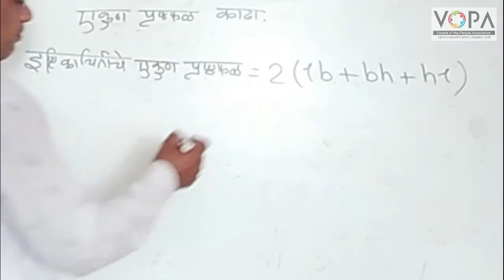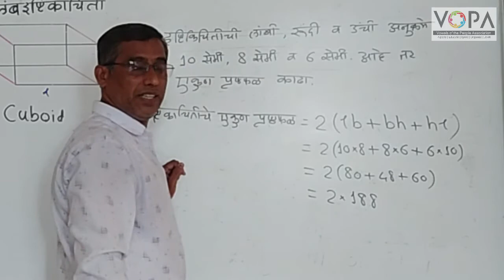10th | Maths 2 | Chapter 7 | महत्वमापन | V3 | V-School